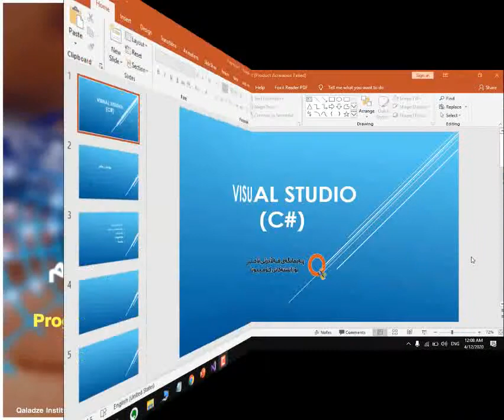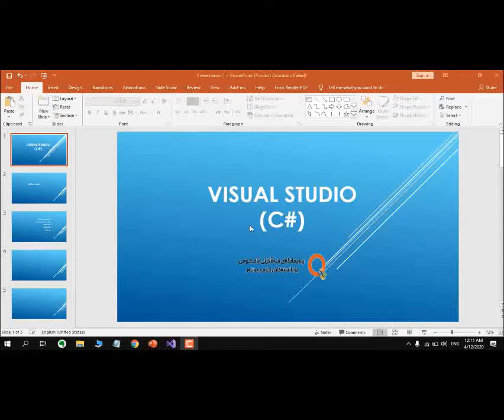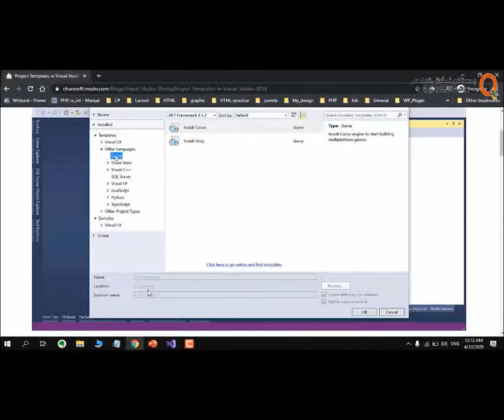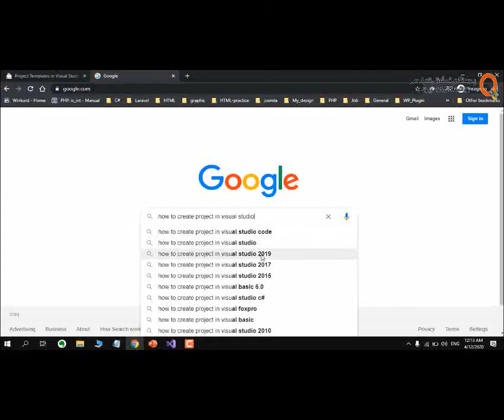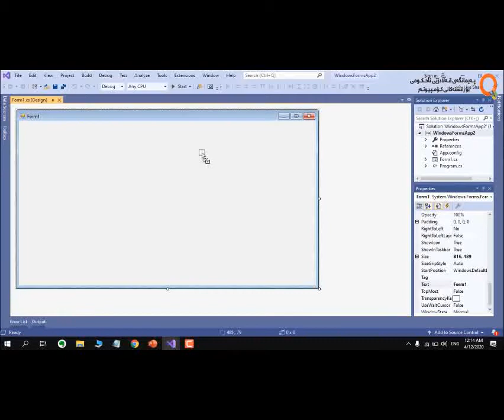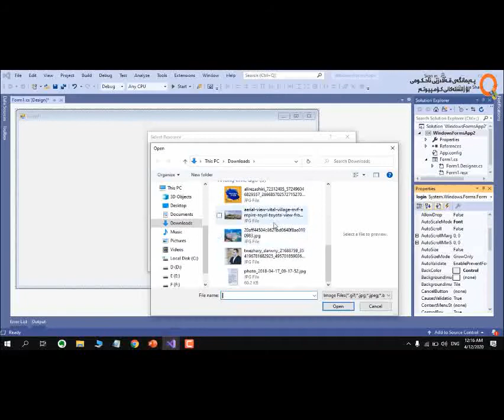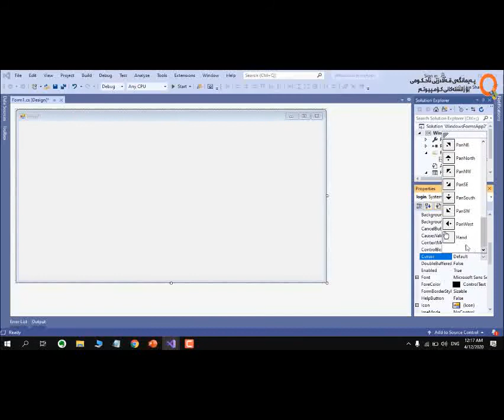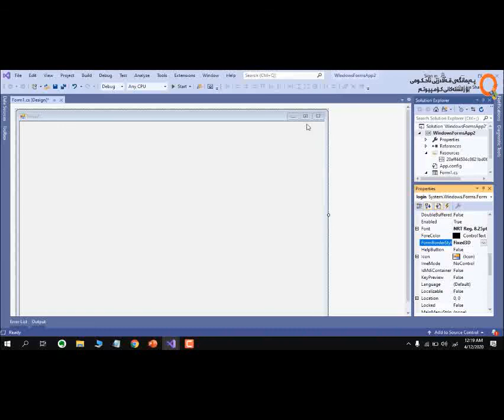programming algorithm - وانەی یەکەم - بەشی یەکەم